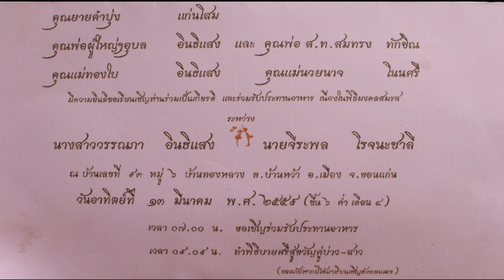งานแต่งนางสาววรรณภา อินธิแสง & นายจีระพล โรจนะชาลี ณ บ้านทองหลาง ตำบลบ้านหว้า อำเภอเมืองขอนแก่น 1